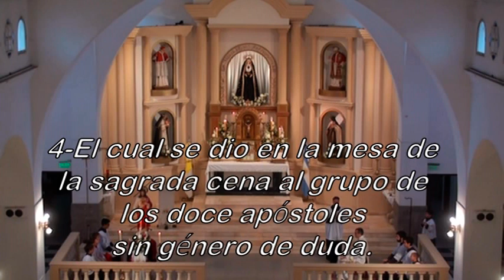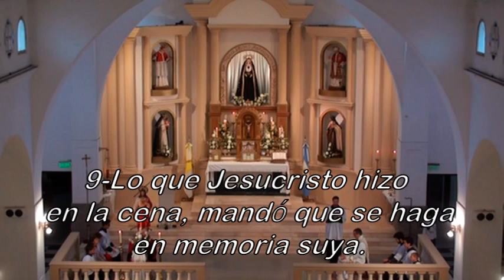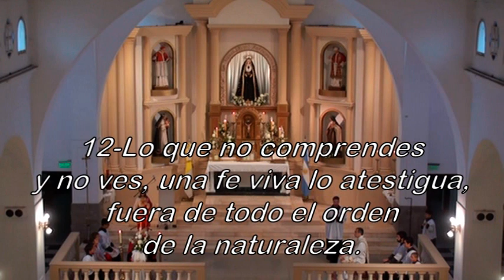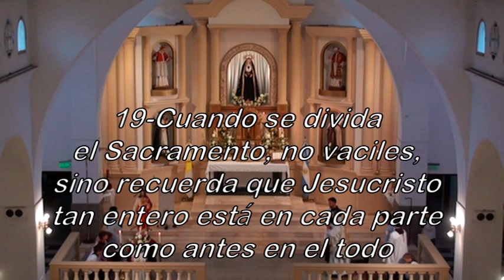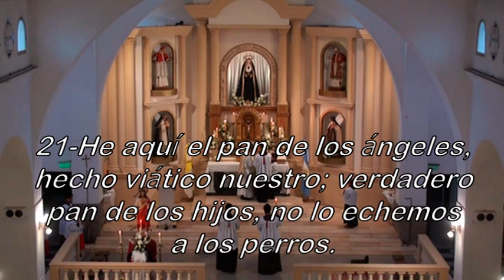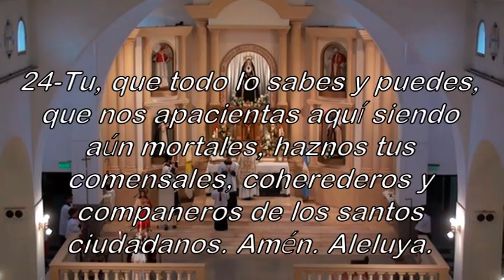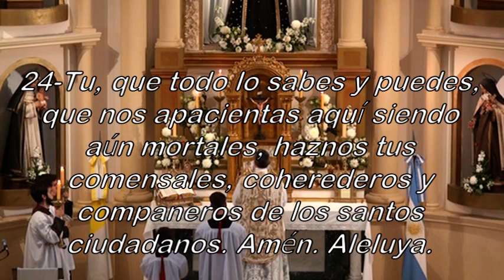Lauda, Síon, Salvatorem-FSSPX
Canto de la Secuencia “Lauda, Síon, Salvatorem,” en el que Santo Tomás sintetiza toda la teología y toda la mística de la Eucaristía, cantada en la Solemnidad de “Corpus Christi”, en la Iglesia de “Nuestra Señora de la Soledad”, del Priorato “San José” de la Fraternidad Sacerdotal San Pío X, Mendoza, Argentina